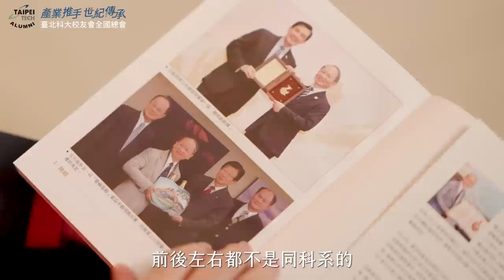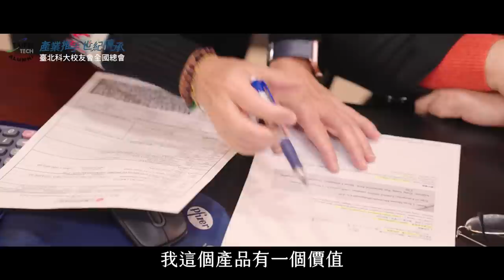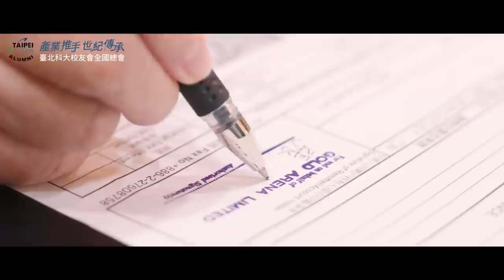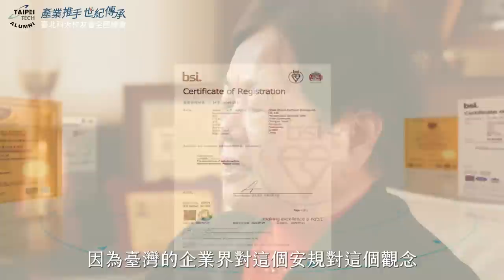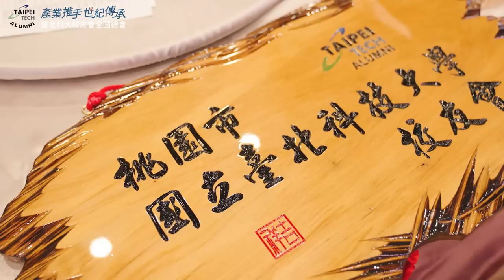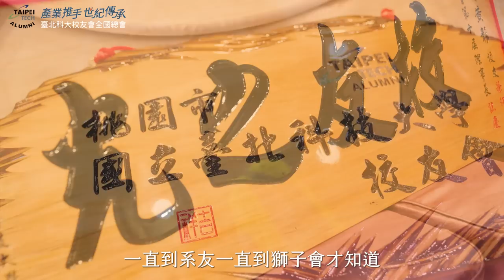產業推手．世紀傳承 系列報導 02｜ 喬訊電子董事長 張水美 校友專訪 【臺北科大校友會全國總會】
1985 年張水美創立喬訊電子，專做電子連接器。從模具設計、產品沖壓自動化及射出，皆由她一手包辦。回憶創業初期，公司內部共五位員工，直到順利拿到安規與專利後，生意便源源不絕，訂單應接不暇。她勉勵年輕人不要侷限自己的學習，每一次成功或失敗，都是讓自己經驗值更加乘的關鍵。而且要做，就要做到最好。他說這些堅持，皆讓她在事業版圖上，自然與客戶端形成深厚的信任關係，並帶來正面影響力。